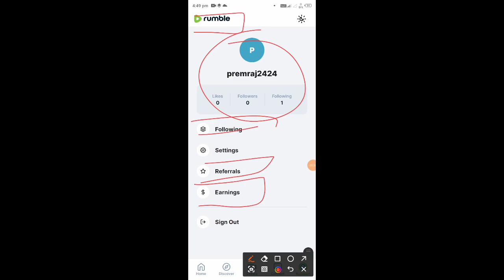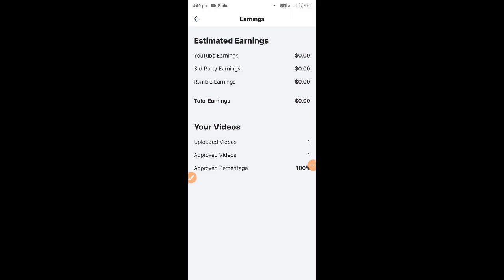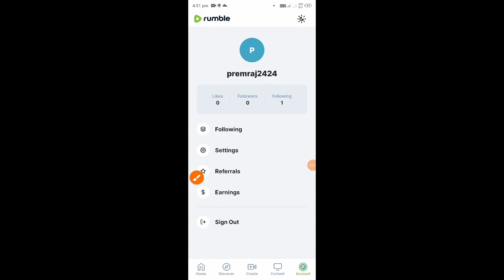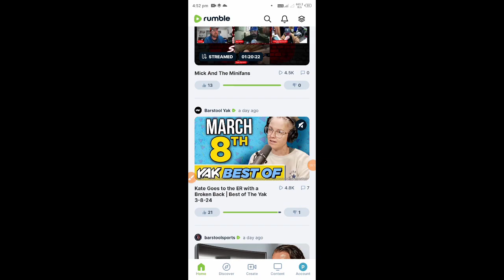rumble app se paise kaise kamaye l paisa kamane wala app l online paise kaise kamaye 2024